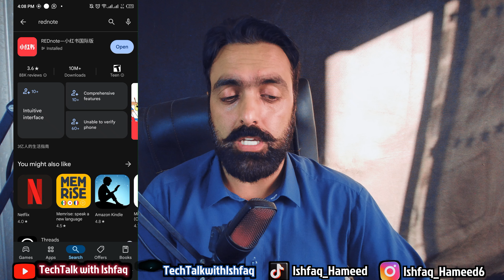I Made $1000 by Uploading CHINESE VIDEOS on YouTube and Here's How!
techtalk with ishfaq
make money by copy videos from chinese app
chinese video short app
upload chinese videos on youtube